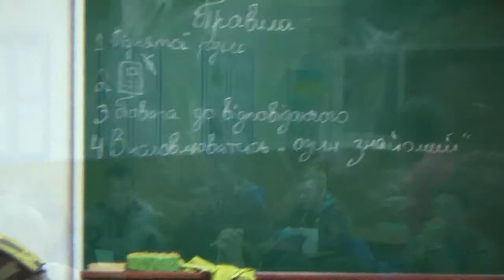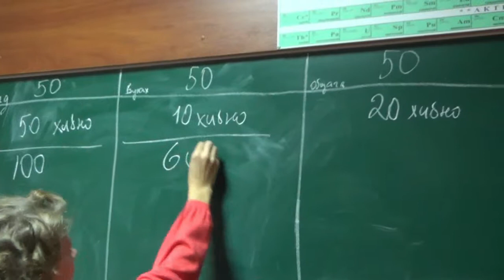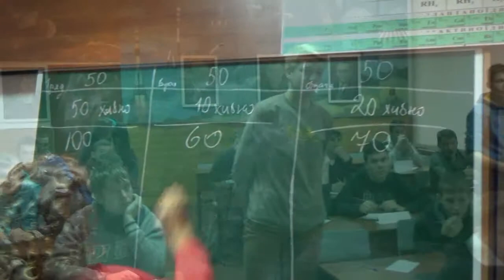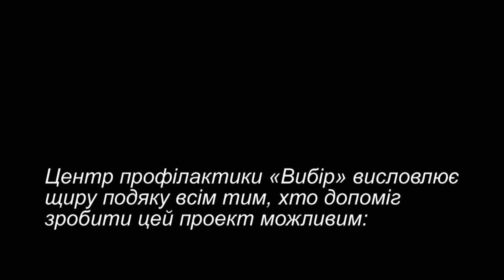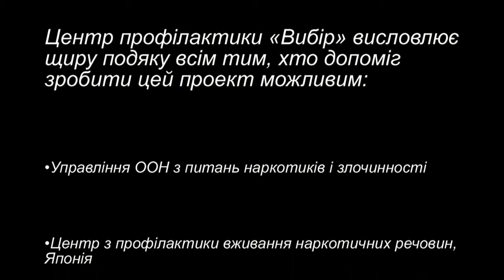ElectriciansVocSchCHOICE10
This documentary is about implementing prevention program, CHOICE-10,  in the Chernihiv Professional Lyceum of Railway Transport in the group of electricians, in 2015, within the project, "Right of Adolescents on Substance Abuse Prevention", that was supported by UNODC Youth Initiative with funds donated by DAPC, Japan.